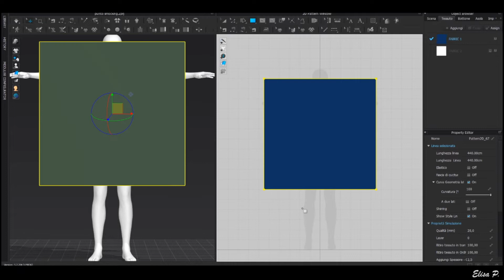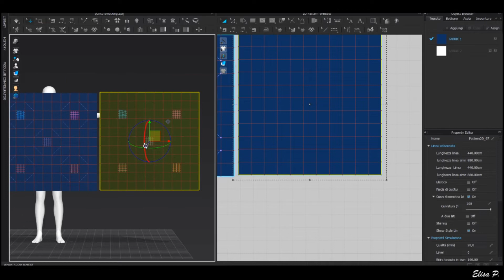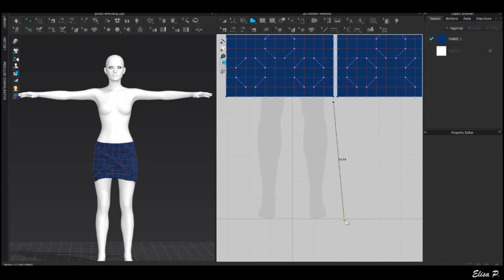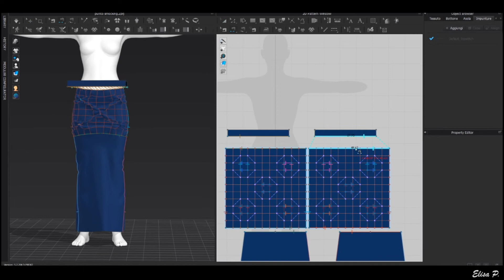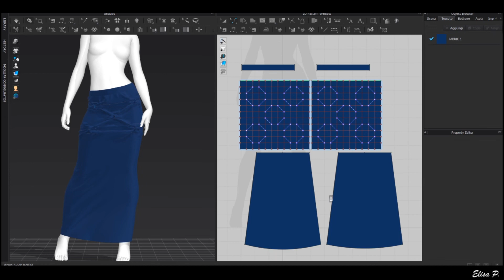Clo 3d/Marvelous designer (Ita) punto smocking n.2- smocking effect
Punto smocking n.2- smocking effect